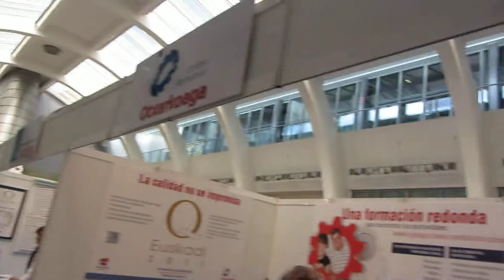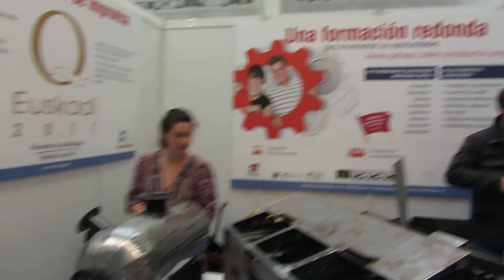Primer Salón de la Formación de Bizkaia 3º/3